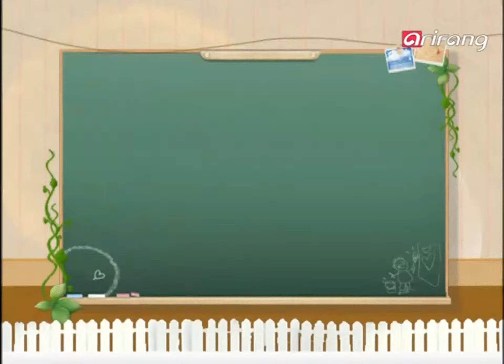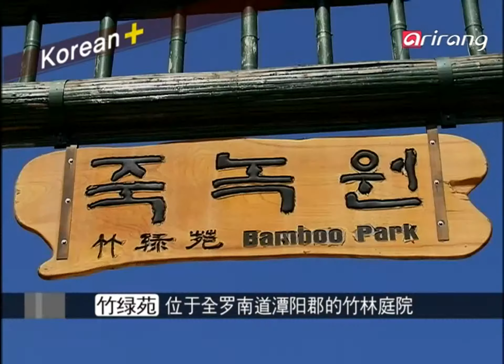Traveler's Korean (English) S2Ep07 Is it spicy? 이거 매워요?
Is it spicy? 이거 매워요?

- Is it spicy?
- Please make it not spicy.

A-frame carrier in Seorak Mountain
Seorak Mtn. is one of Korea's most loved mountains. We learned of Mr. Lim Ki-jong, who fell in love with Seorak and could never leave. We set off to meet this man, who has lived there since the age of eighteen as an A-frame carrier. Learn how he continues to live at Seorak.

- 이거 매워요?
- 안 맵게 해주세요.

강원도 설악산 지게꾼
한국인이 가장 사랑하는 산 중에 한 곳인 설악산. 이곳에는 설악산을 너무나 사랑해서 떠나지 못하는 임기종씨를 만나 볼 수 있다. 18살 때부터 설악산 지게꾼 일을 시작해서 지금까지 설악산 지게꾼의 삶을 살고 있는 그 남자를 만나러 설악산으로 떠나본다.